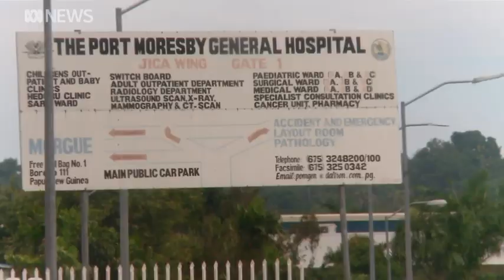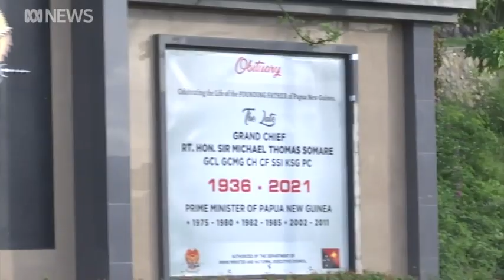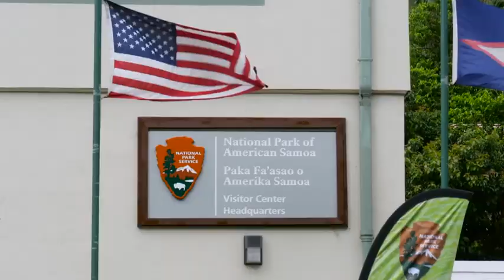Pacific Update: Funeral for PNG’s founding father leads to fears of Covid-19 spike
1 NEWS’ Barbara Dreaver has her latest news round-up from the Pacific region.